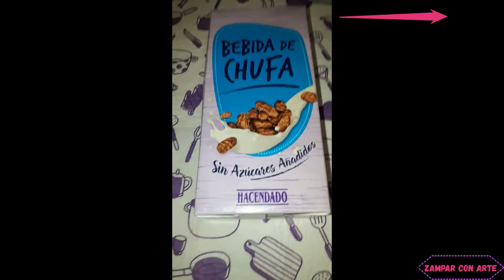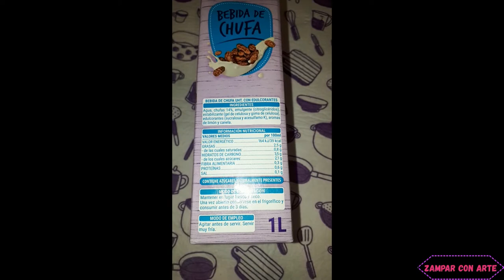Horchata Sin Azúcar con Stevia. Bebida de Chufa. Sugar Free Horchata. Tigernut Drink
¡Hola Zampones!

Hoy voy a preparar Horchata Sin Azúcar o Bebida de Chufa con Stevia de Dulcilight.
Al final del vídeo os doy mi opinión sobre la Bebida de Chufa Sin Azúcares Añadidos de Mercadona de su marca blanca Hacendado.

Ingredientes
250 gr de Chufas Secas
1 L de Agua
Edulcorante equivalente a unos 100 gr de Azúcar, aunque es al gusto. (Yo he utilizado 8 gr de Stevia Dulcilight)
1 Pizca de Sal (opcional)

¡Es Gratis!

Hi Zampones!

Today I'm going to make Sugar Free Horchata or Tigernut Drink with Stevia from Dulcilight.
At the end of the video I give you my opinion about Hacendado's Tigernut Drink Without Added Sugars.

Ingredients
250 gr of Dried Tigernuts
1 L of Water
Sweetener equivalent to about 100 grams of Sugar, although it is to taste. (I have used 8 grams of Dulcilight’s Stevia)
1 Pinch of Salt (optional)

It's free!